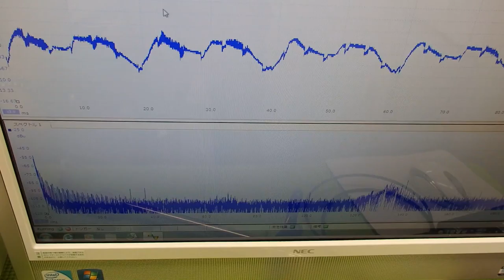対象物の音響特性 Acoustic properties of the object